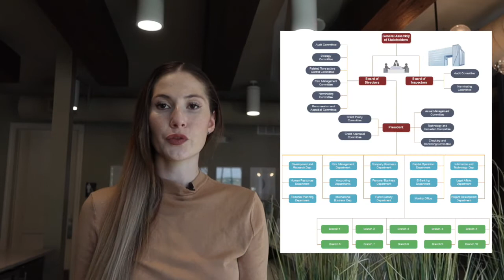Decentralized Finance Simply Explained (live training highlights)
Highlights from the decentalized finance aka DeFi training with plain English terms. What it is, the components of a DeFi system, examples, and real world applications.